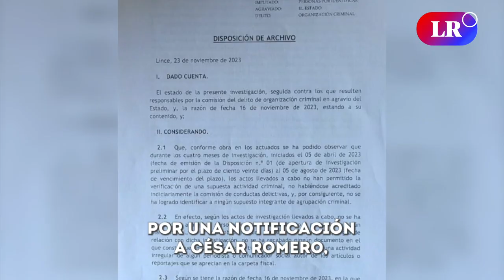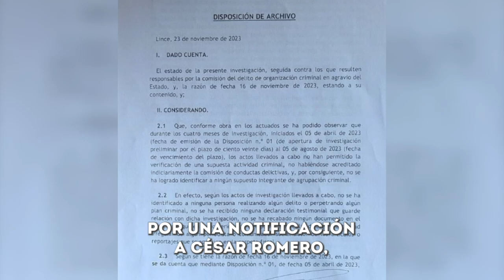GESTIÓN de Patricia BENAVIDES CHUPONEÓ e hizo REGLAJE a PERIODISTAS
Desde abril, por orden del fiscal Andy Rodríguez, se realizó una videovigilancia y seguimiento policial al periodista y editor de La República, César Romero. El reglaje también incluyó al columnista y director del portal web Sudaca, Juan Carlos Tafur.